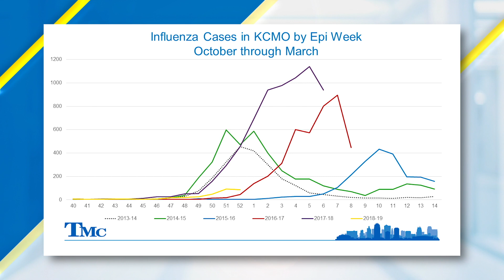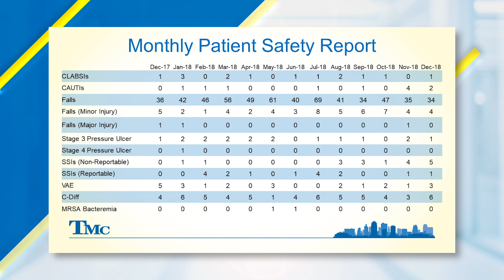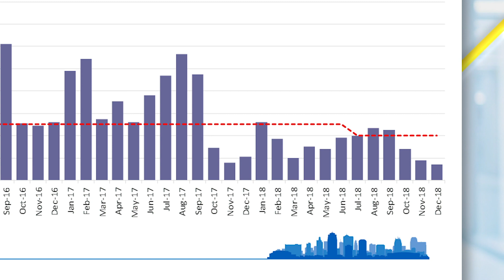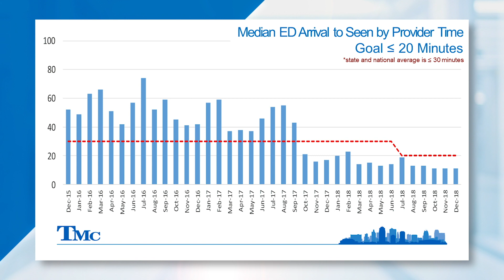Dr Mark Steele's Desk